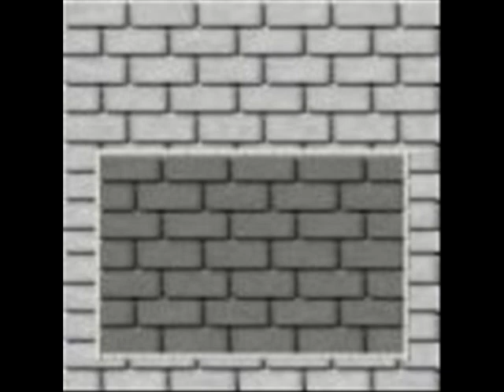Johnny Morrisette Brick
Very little information is known about Johnny Morrisette and I wasn't able to find any photos of him. He recorded for some tiny West Coast labels in the late 1950's. He was later signed to Sam Cooke's SAR label in 1960 where he recorded a few 45's up until 1964. He disappeared from the California blues scene shortly afterwards.

"Brick" is the best known number from his short career. Albert Collins covered it on his 1980 LP "Frostbite". Deborah Coleman included a version on her 2002 CD "Soul Be It!"

Composed by Johnny Morrisette

Johnny Morrisette:Vocals

Unknown:Guitar

"Streets":Organ, Bass & Drums

Recorded in Los Angeles, CA. mid-1960's

Original issue unknown

This recording taken from the CD "West Coast Killers 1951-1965 Volume 1"